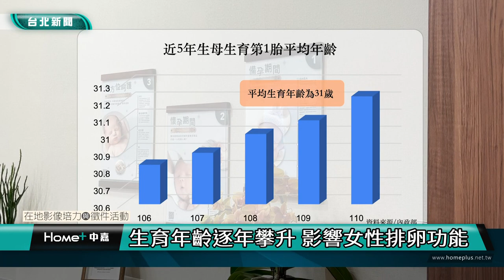台北｜小世界｜女性生首胎年齡上升 求子路上備艱辛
(中嘉新聞 校園記者 鍾知諭、方嘉琳／台北採訪報導)
根據公視新聞報導，台灣平均七對夫妻就會有一對罹患不孕症。不孕症是指夫妻在未採取避孕措施的情況下，一年後仍無法受孕。根據行政院性別平等會統計，台灣女性生育第一胎的平均年齡在過去十年裡年年上升，從2012年的30.11歲上升至2021年的31.23歲。